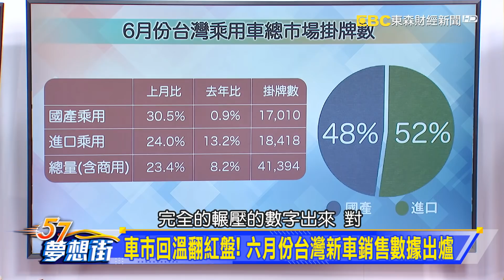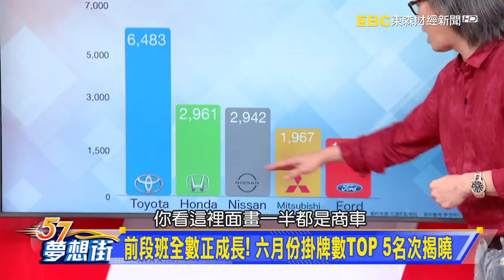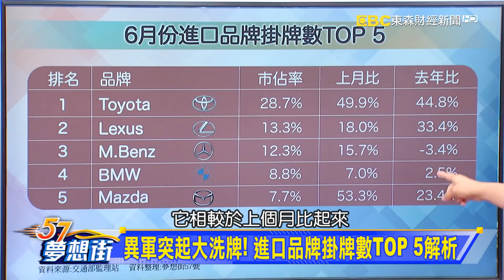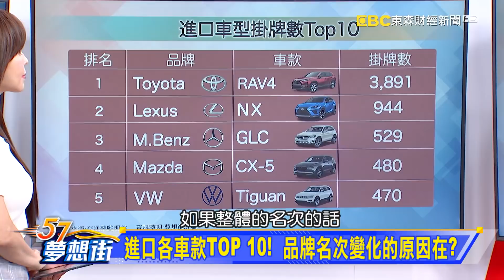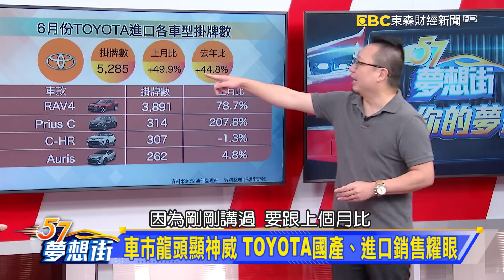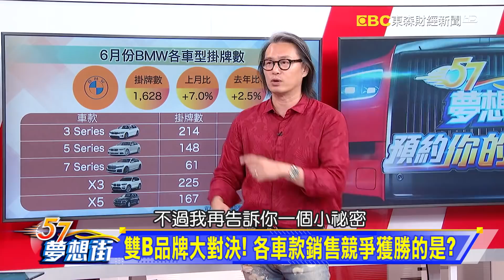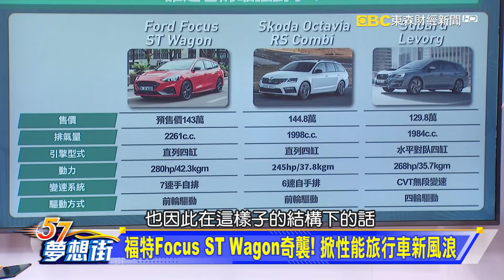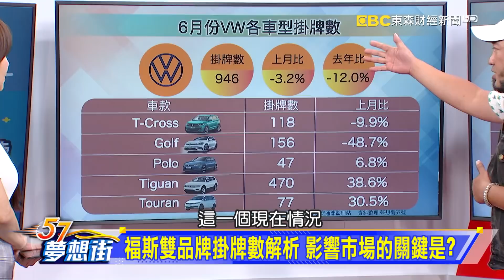車市回溫翻紅盤！ 六月份台灣新車銷售數據出爐《夢想街57號 預約你的夢想》2020.07.06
國產市場復甦有感！ 各車型掛牌數TOP 10一覽
跨界CUV銷售TOP 5曝光！ 明星車款熱度不減